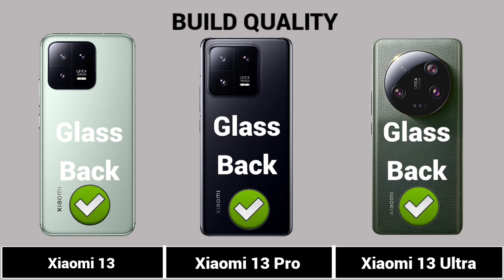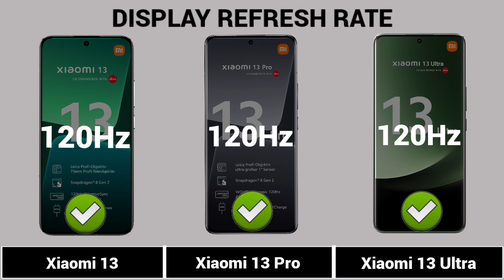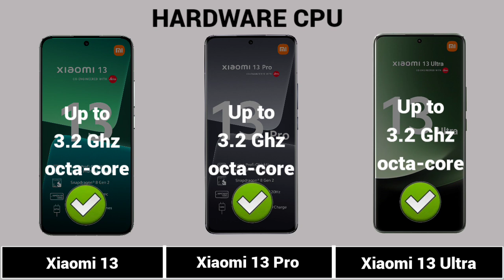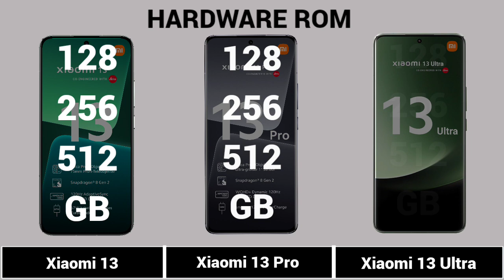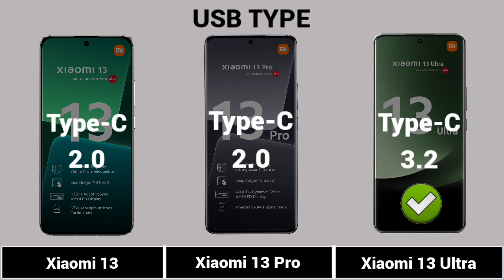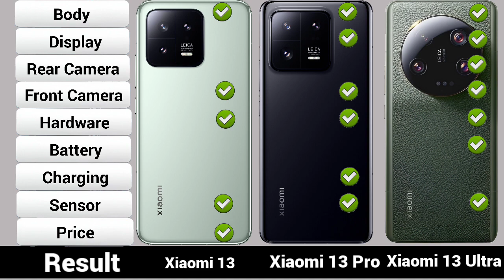Xiaomi 13 Vs Xiaomi 13 Pro Vs Xiaomi 13 Ultra